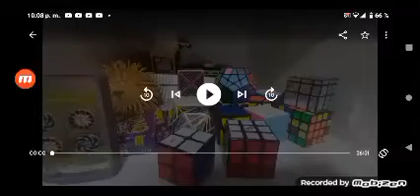ViaLactea y sus Cubos Rubik Ep.1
La Serie trata de dos juguetes, Anti Estrés y Pepe (La mascota actual del canal) que tienen que enseñarles a los tímidos cubos Rubik a Expresarse, por lo que Ambos Pepe y Anti Estrés serán los profes de teatro de los cubos, Los problemas inician cuando el Cubo Twisted 3x3 se entera de todo y empieza a clausurar las salas de ensayo de los cubos y el objetivo de todos es descubrir a qué se debe su comportamiento, mientras que Algunos pocos cubos logran enterarse de que Anti Estrés extraña a su padre desde que falleció por lo que el Posee un trastorno llamado Esquizofrenia dónde algunos cubos lo ven en secreto hablar solo o teniendo alucinaciones y deberán ayudarle a Anti Estrés a aliviar los efectos del Trastorno.